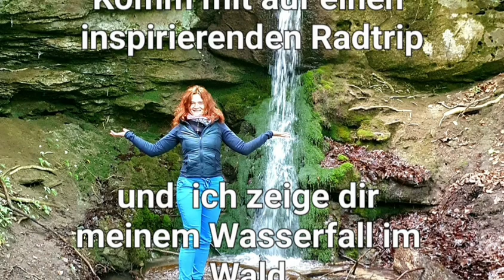Was du brauchst um lebendig zu sein🌊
Bewegung ist Lebendigkeit. Ruhe in der Bewegung zu finden Nährend. Festhalten ist mehr sterben auf Raten. Ein flexibler Geist ist bereit sich zu weiten.

Wäre auch schön mit dir Körperintelligenz in Präsenz zu schulen😊